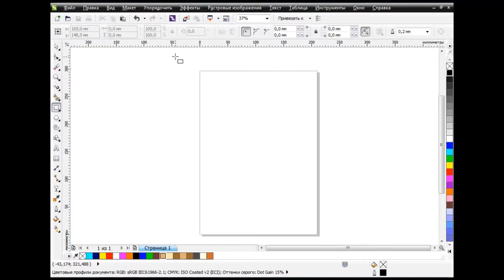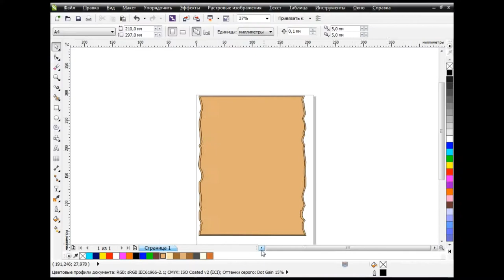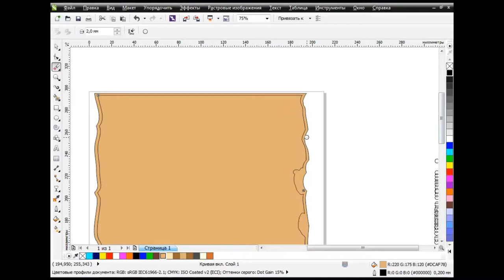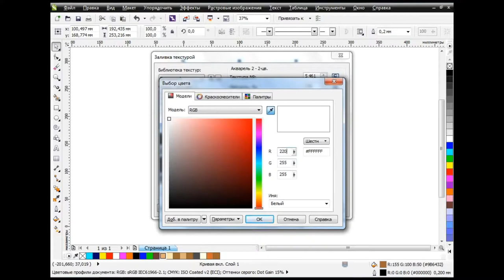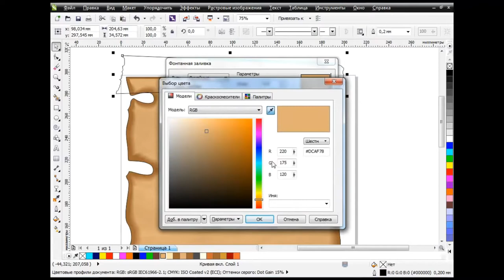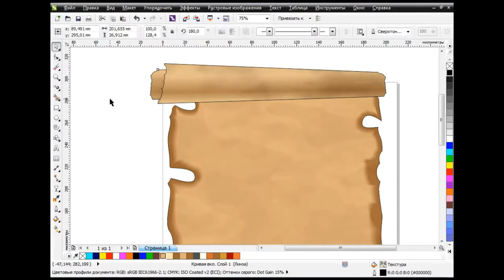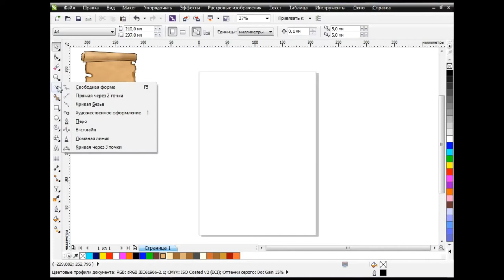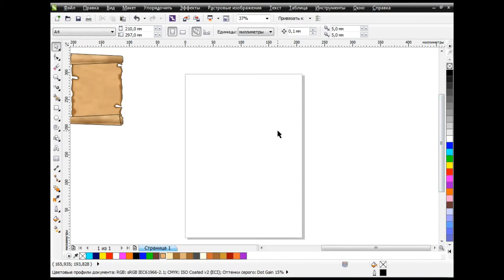How to draw a scroll in Corel Draw